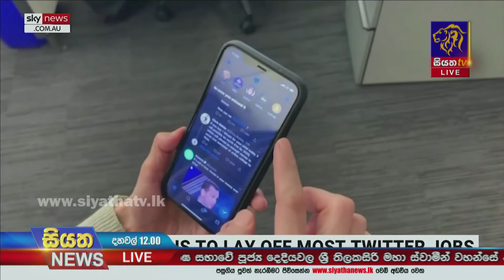ඉම්රාන් ඛන්ගෙන් අගමැතිට චෝදනා | Siyatha News International